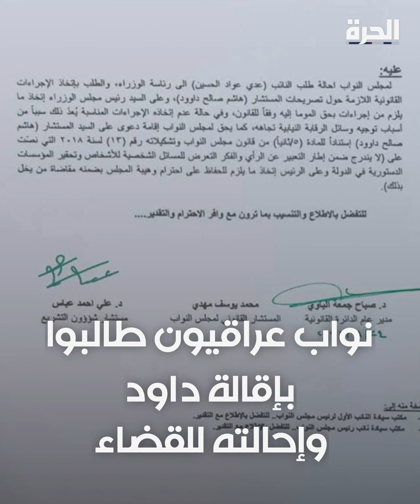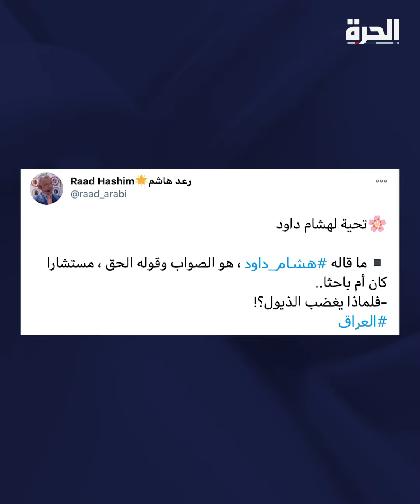قضية هشام داود.. هل أصبح انتقاد قاسم سليماني من "المحرمات" في العراق؟